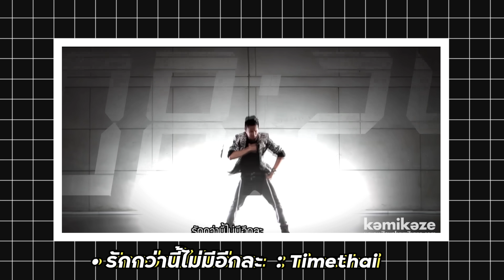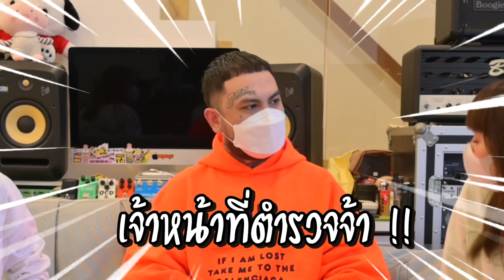ความลับกามิ ep.9 อีพีนี้พัง! TJ บอก สะเทือนวงการ rapper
สวัสดีค้าทุกคนนนนน ช่วยปั่นวิวหน่อยนะ ทีเจ จะได้ยอมทำเพลงให้วง 123 😂😅 ขอบคุณ @UrboyTJChannel  และ @ModNapapat และ @timethaiofficial ด้วย ที่มาสนุกกันในepนี้